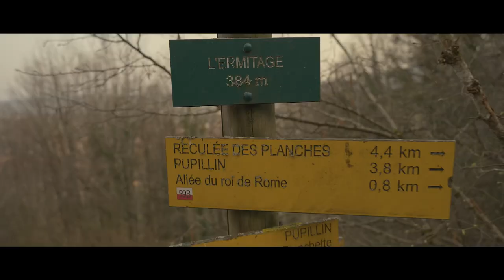Trail du Cirque du Fer à Cheval 2022 - Arbois